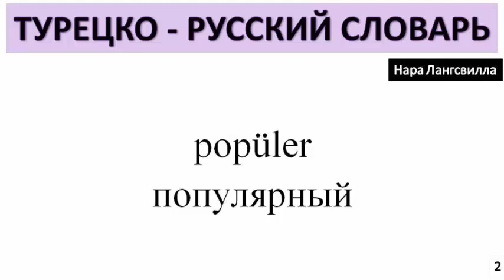2. Турецко русский словарь. Türkçe rusca kelime anlamı. Popüler популярный